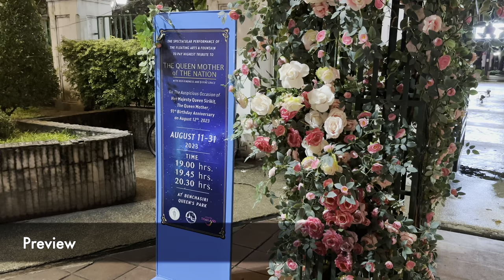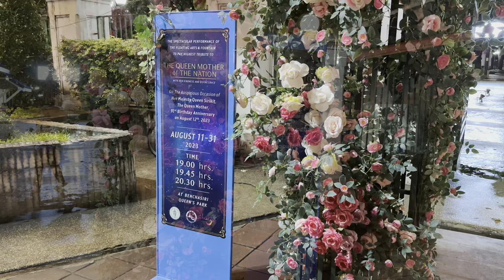[BANGKOK] Benchasiri Park "Mother's Day With Fountain And Light Show" | Sukhumvit| Thailand [4K HDR]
August 12, the birthday of Her Majesty Queen Sirikit the Queen Mother, is celebrated every year in Thailand as Mother's Day. The Queen Mother is celebrating her 91st birthday.

From 11 - 31 August 31, visitors can enjoy the fountain show three times daily — at 7:00pm, 7:45pm, and 8:30pm — at the park, which is reachable via the BTS Skytrain’s Prompong station. The Skytrain will offer a free ride to passengers who come with their mothers on August 12.

The 3-rai (4,800 square metres) Benchasiri Park is located in the heart of Bangkok and was constructed in 1992 to commemorate the fifth cycle (60th birthday) of Queen Sirikit.

Fountain and Light Show Special Event 11-31 August 2023
07:00 PM, 07:45 PM, 08:30 PM

Opening hours: 5:00 AM - 9:00 PM, Daily

How to get there:
2 minutes walk from BTS Phrom Phong station (E5)

Date Record: Saturday 25, August 2023
Time: 07:35 PM
Temperature: 29℃